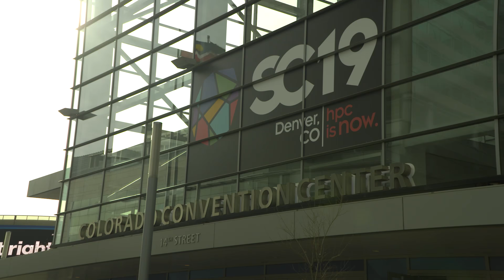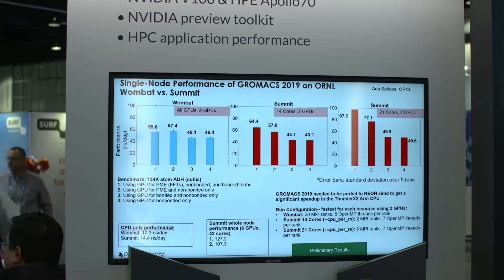NVIDIA and Arm Accelerate HPC Worldwide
NVIDIA and Arm have brought GPU-accelerated Arm servers to market. Hear NVIDIA’s Duncan Poole and Arm’s David Lecomber explain how they are accelerating the world’s fastest supercomputers.